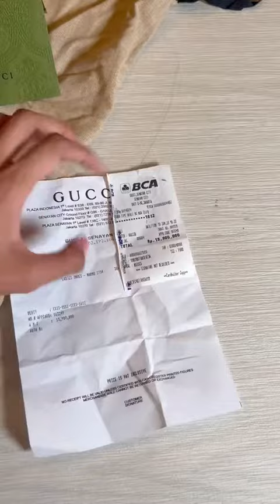Baru belajar Asmr